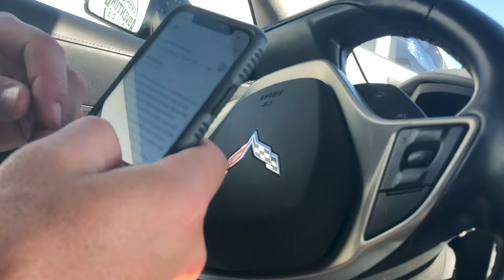Road to Legacy | Episode 23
It just matters that I reach that ONE person who needs to hear my message.